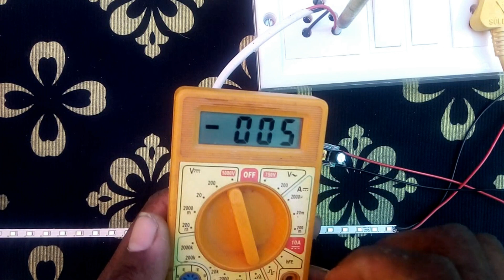How to repair LED tube light in tamil easy tips and tricks LED tube lightdriver repai repairsolution